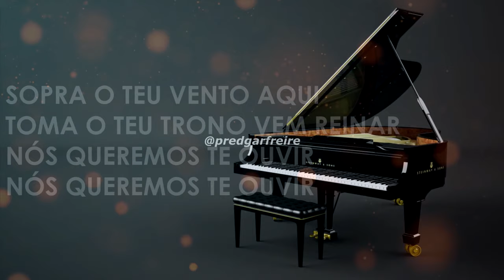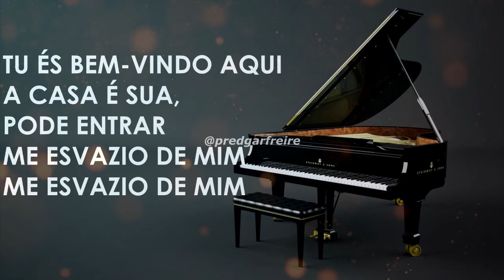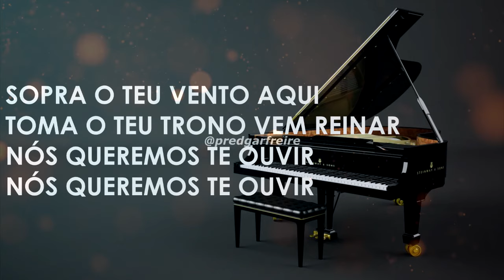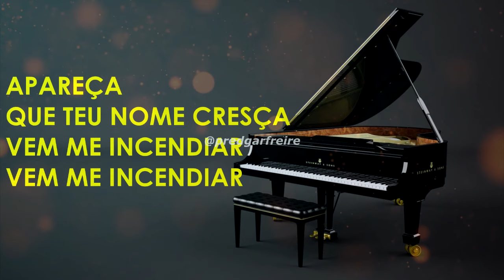A casa é sua (cover) | EDGAR FREIRE (Piano)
A CASA É SUA- VERSÃO PIANO

Tu és bem-vindo aqui
A casa é Sua, pode entrar
Me esvazio de mim
Sopra o Teu vento aqui
Toma o Teu trono, vem reinar
Nós queremos Te ouvir
Essa casa é Sua casa
Nós deixamos ela pra Você, Jesus
Apareça
Que o Teu nome cresça
Enche este lugar
Enche este lugar
Apareça
Vem me incendiar
Vem me incendiar